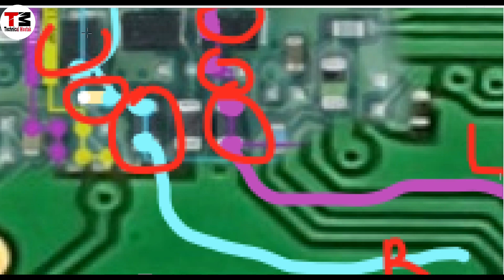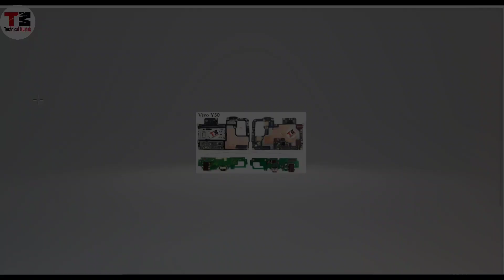Vivo Y50 Earphone One Side Work Solution | Y50 Earphone line